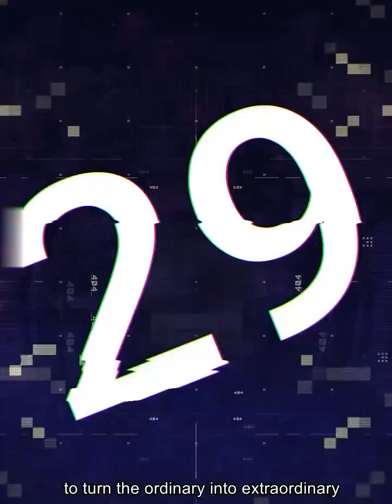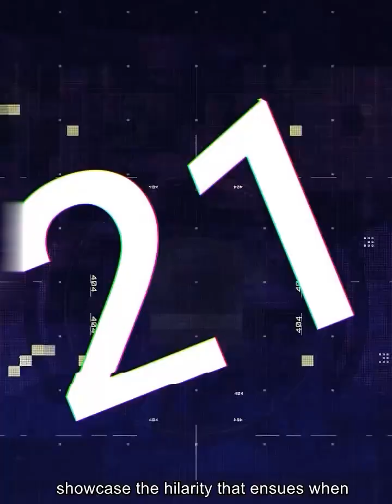Instant Regret। Total Idiots At Work। Failarmy। Fails Of The Week। Dank Memes। Fails 2023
instant regret
instant regret fails
fails of the week,
ails compilation
funny fails
fails
fails of the week failarmy
instant regret compilation
fails 2023
best fails 2023
epic fails
total idiots at work
best fails
total idiots at work 2023
fails 2023
funny fails 2023
failarmy
worst fails
expensive fails
dank memes
work fails 2023
car fails
cctv fails
instant fails
animal fails
instant regret fails compilation